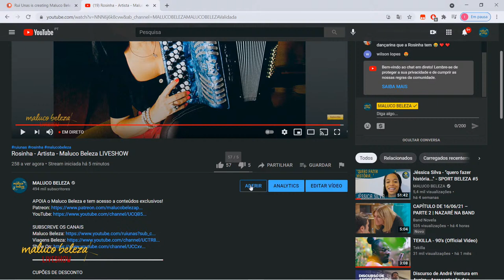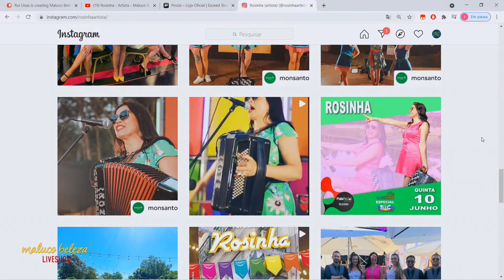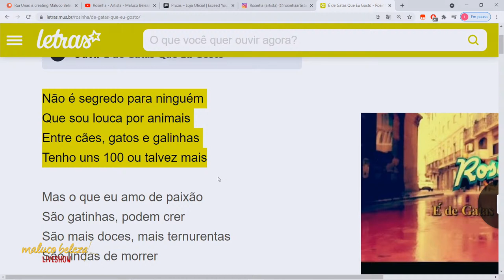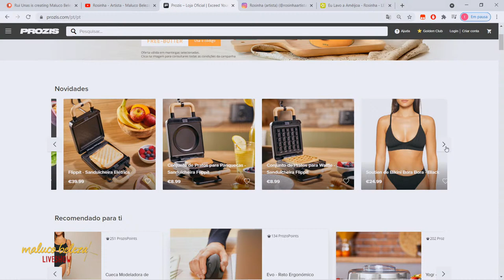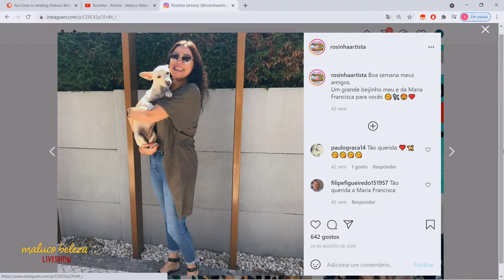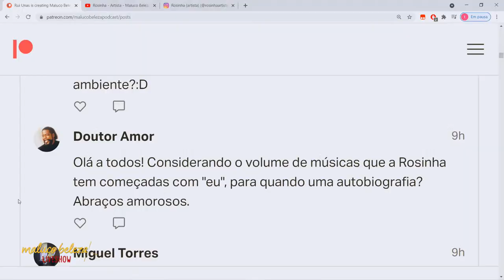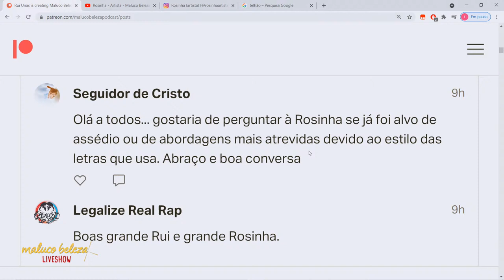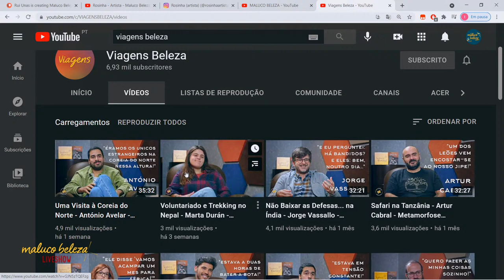Rosinha - Artista - Maluco Beleza LIVESHOW